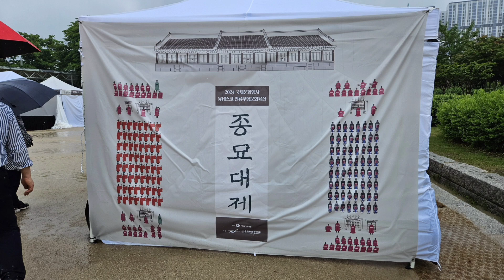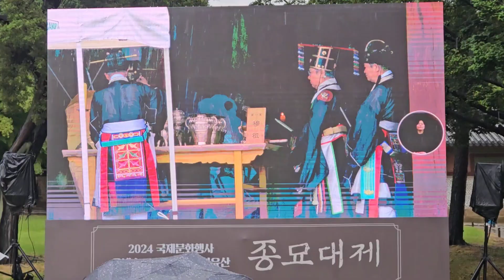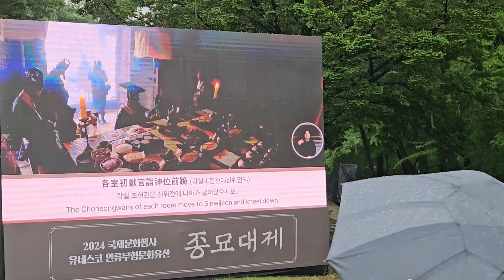2024.5. 종묘대제 종묘 학습 탐방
비 내리는 오월 첫일요일 종묘제려 올리는 날, 마지막 현장교육. 종묘 탐방.
전주이씨대동종약원 종묘보존회, 궁금하다.
태종대왕 17세손으로 한번은 제관으로 서리라 다짐한다.
1995 종묘 세계문화유산
2001 종묘제례 및 종묘제례악 세계인류무형유산 대표목록

나는 한국의 탈춤 무형유산을 퍼뜨린 사람.

신실 앞에 서리라 다짐한다.